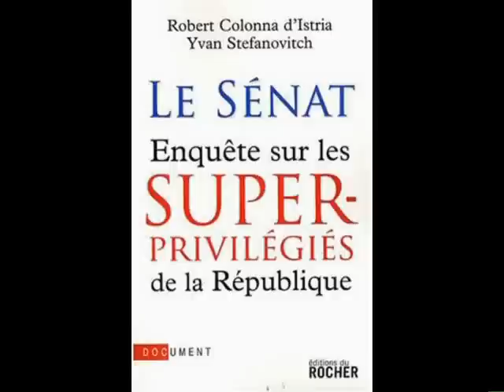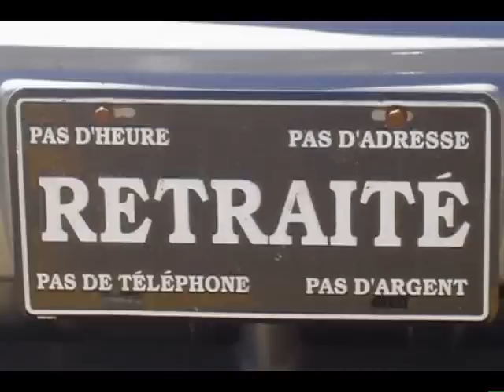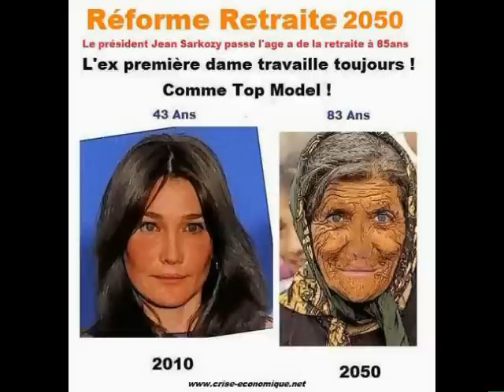Yvan Stéfanovitch (BasTeurdZ SolarMix) : Les privilèges des sénateurs (RMC sept. 2008)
Les privilèges des sénateurs, les mêmes qui ont voté la réforme des retraites * : ExpMDLol !
(L'assemblée  ayant le dernier mot)